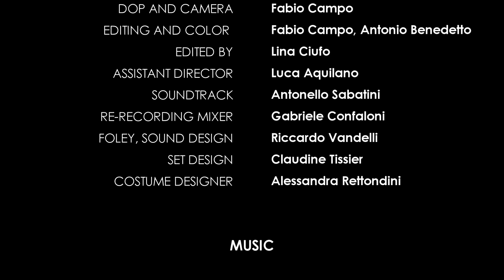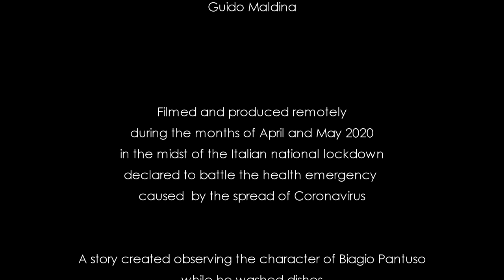LOCK TOWN (ENGLISH VERSION)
At the beginning of the lockdown,
declared to cope with the coronavirus emergency,
Achille is sheltering at his friend Gloria’s house.

A SHORT FILM BY ANTONIO BENEDETTO AND FABIO CAMPO

WITH FABIO CAMPO, CLAUDINE TISSIER
SPECIAL GUEST FABIAN BAJA

VOICE-OVERS VALERIO MAZZUCATO, MARIA SCOSCINA

WRITTEN AND DIRECTED BY ANTONIO BENEDETTO
DOP AND CAMERA FABIO CAMPO
EDITING AND COLOR FABIO CAMPO, ANTONIO BENEDETTO
EDITED BY LINA CIUFO
ASSISTANT DIRECTOR LUCA AQUILANO
SOUNDTRACK ANTONELLO SABATINI
RE-RECORDING MIXER GABRIELE CONFALONI
FOLEY, SOUND DESIGN RICCARDO VANDELLI
SET DESIGN CLAUDINE TISSIER

COSTUME DESIGNER ALESSANDRA RETTONDINI

PRODUCED BY SON GOKU PRODUCTION, ZERO51 AUDIOLAB